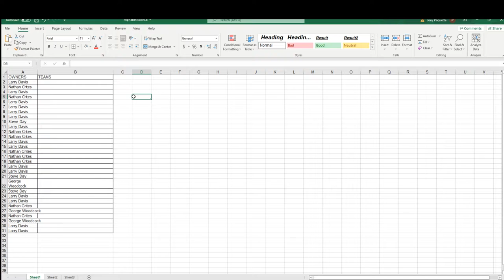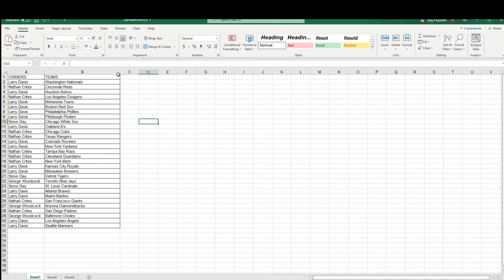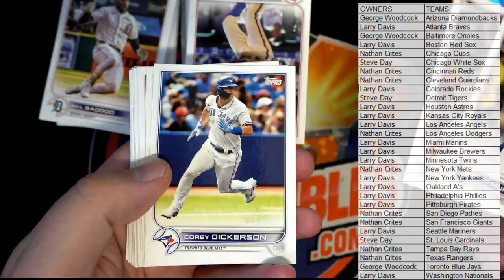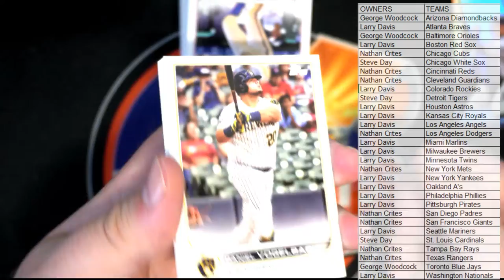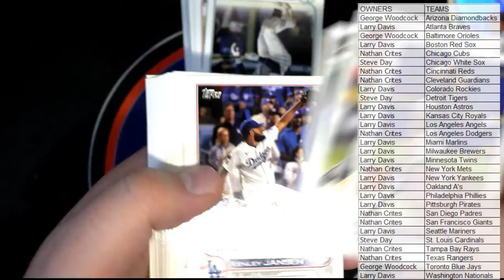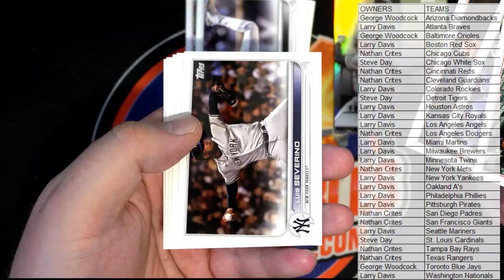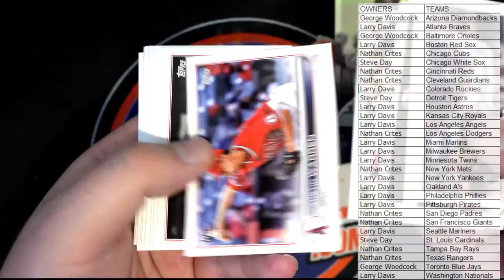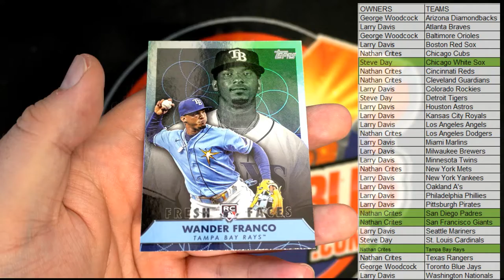2022 Topps Series 2 Baseball VENDING ID 2TOPPSVEND103